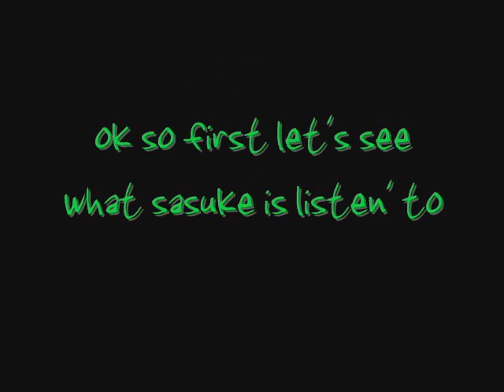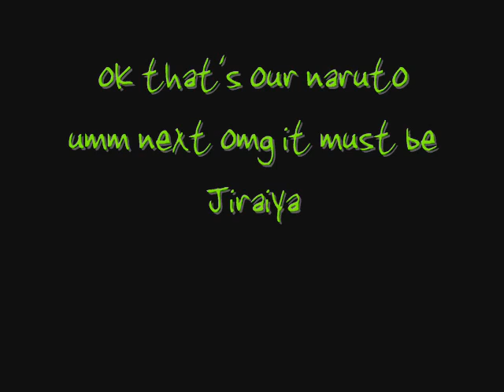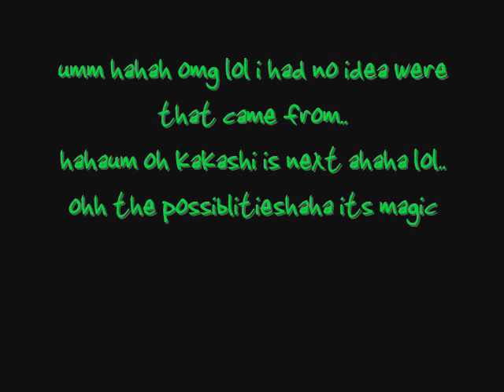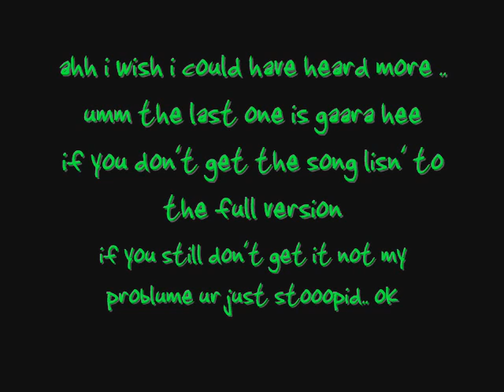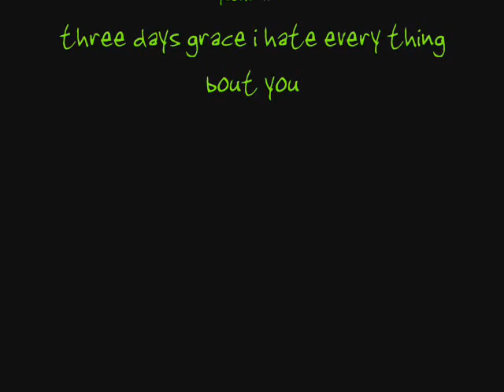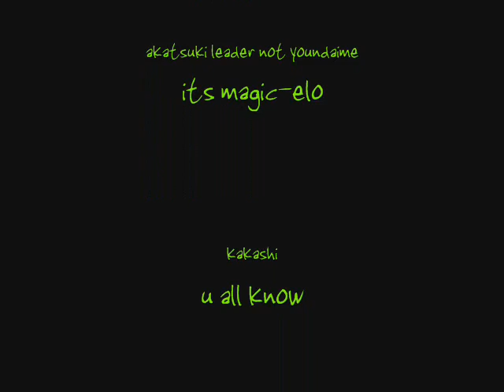the ultamate naruto Ipod songs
ya i pod songs tell me if u like umm forgot akatsuki leader if u dont get listen too whole song i was being funny but it works for him see future amv